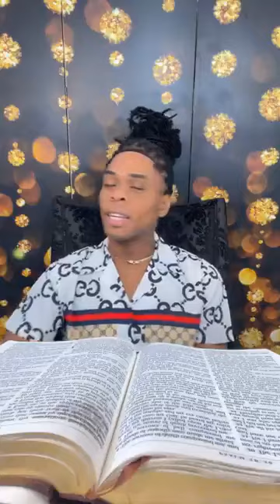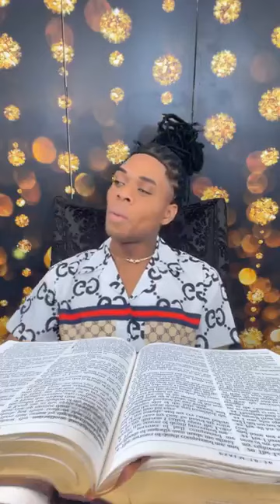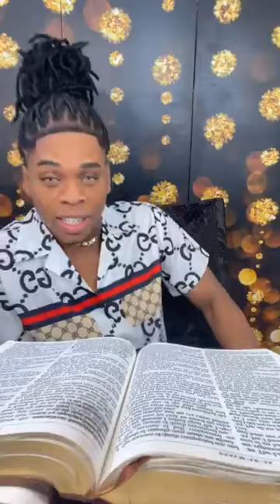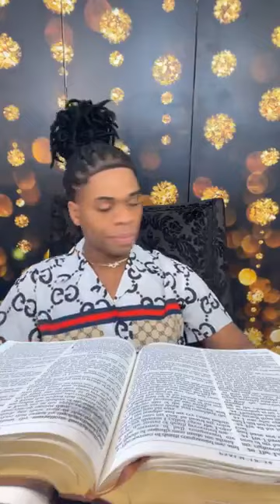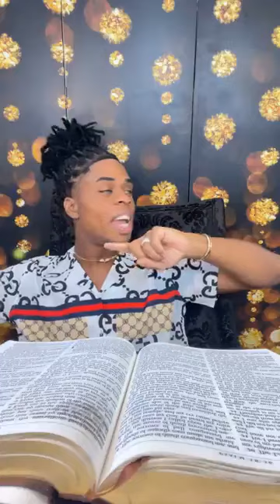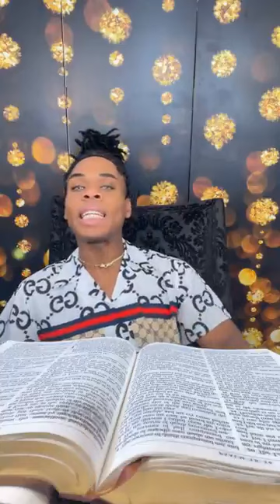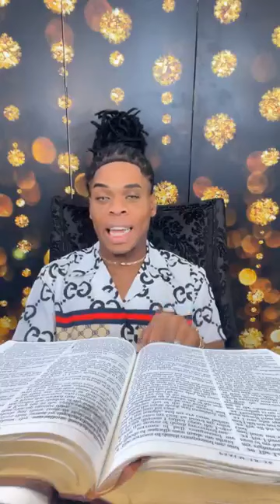The Prophetic Oil Of The Virtuous Woman🔥🔥🔥 | Prophet Joshua Holmes